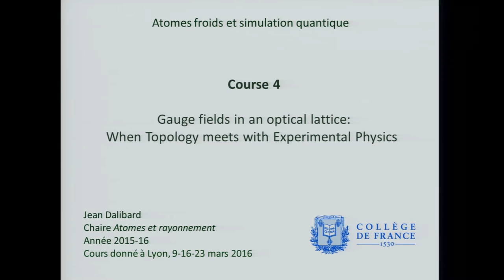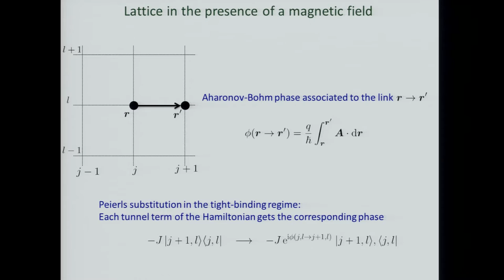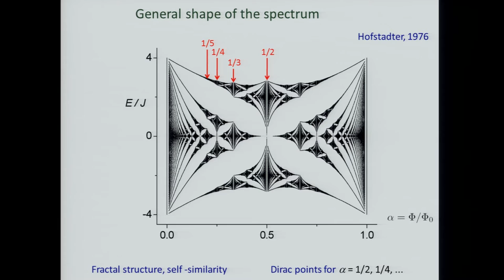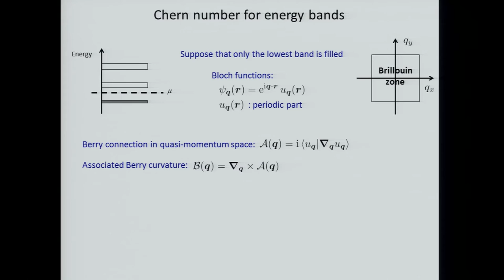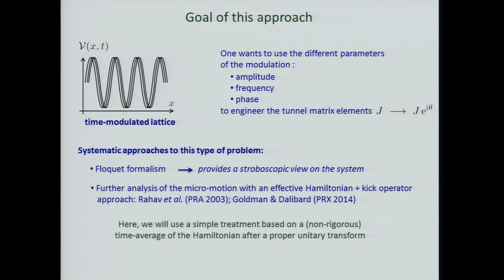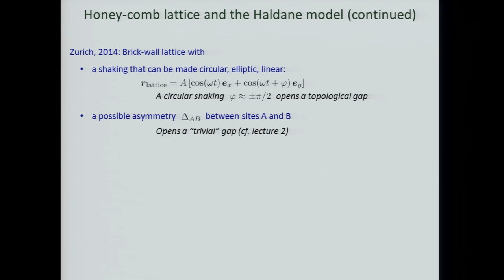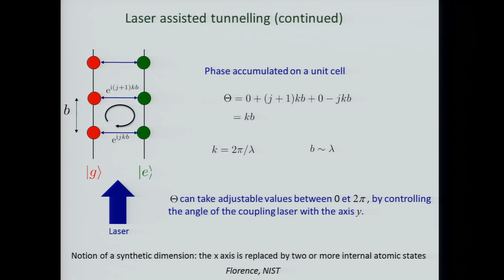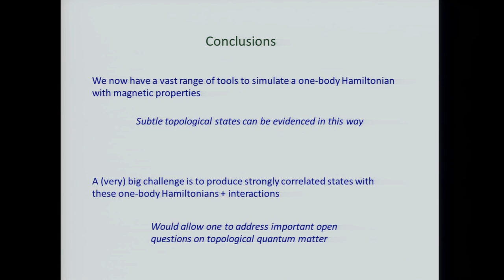Jean Dalibard. Atomes Froids et Simulation quantique. Cours 4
Atomes Froids et Simulation quantique : des réseaux optiques aux phases topologiques de la matière. Cours 1.
Cours du Collège de France hors le murs à Lyon les 9, 16 et 23 mars 2016